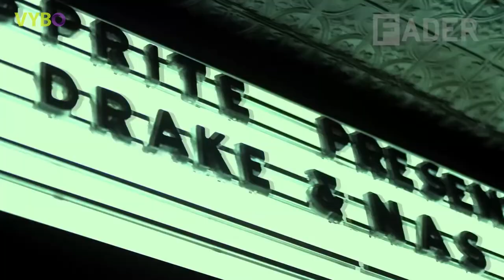Drake - Words Of Wisdom